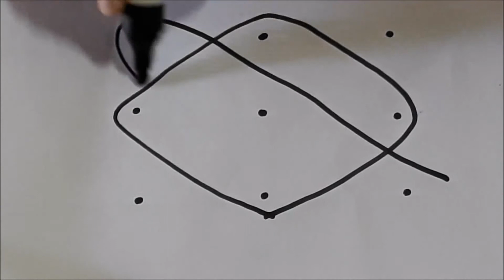Easy Rangoli With 3 Dots || Kolam || Design 13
Easy and simple rangoli with 3 dots